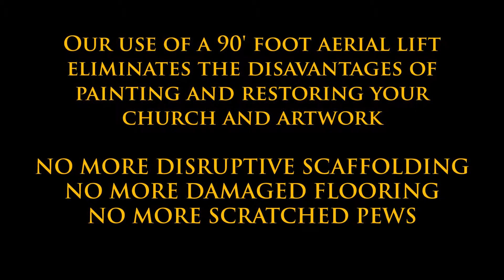Renaissance Restoration Studios Inc. Company Services